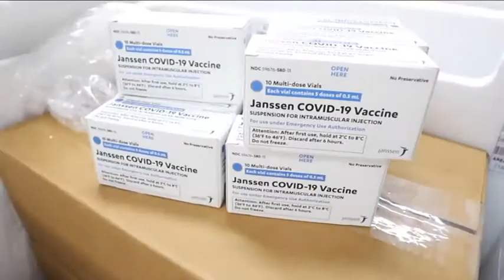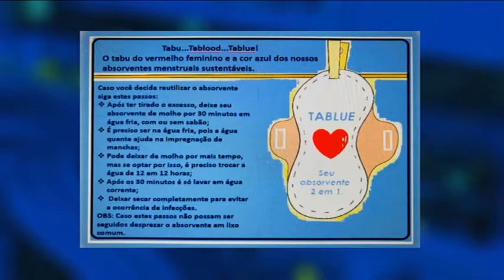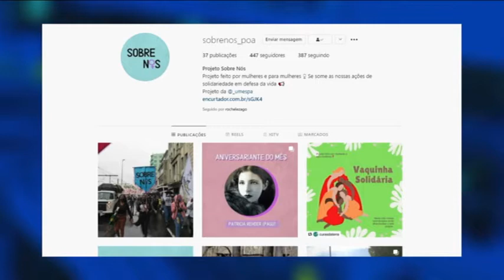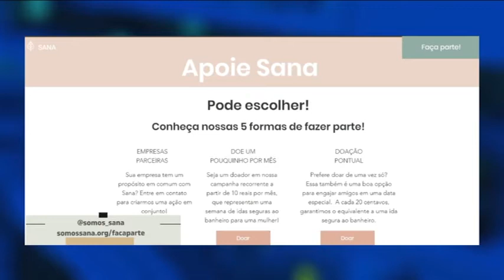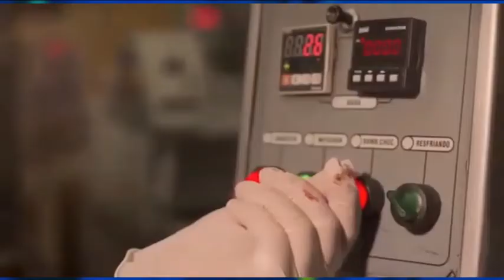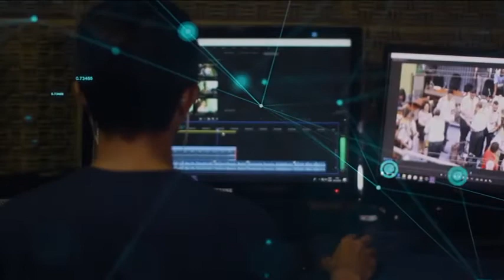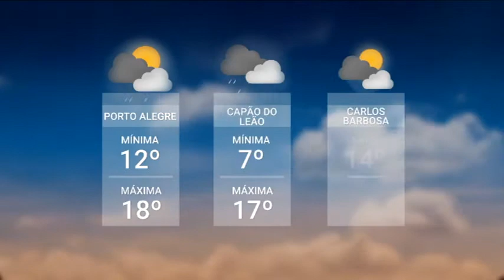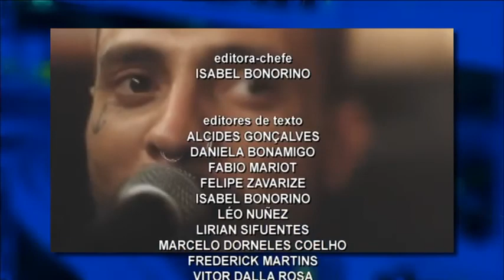Redação TVE - 18h30 - 25/06/21